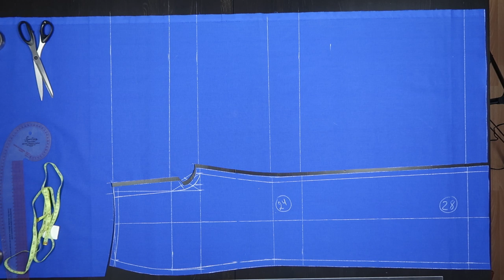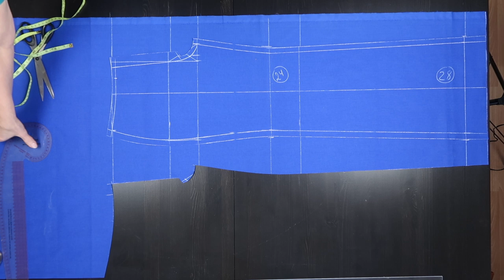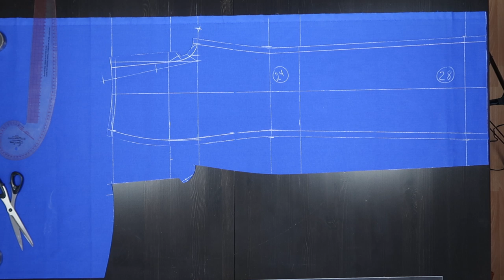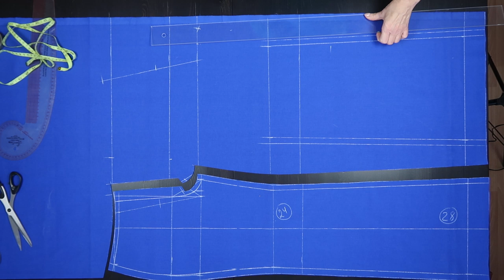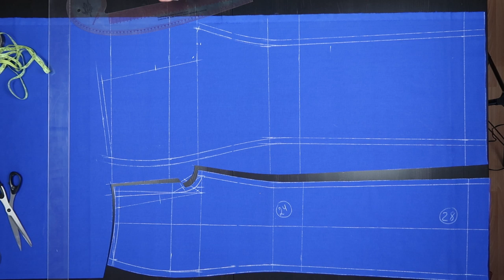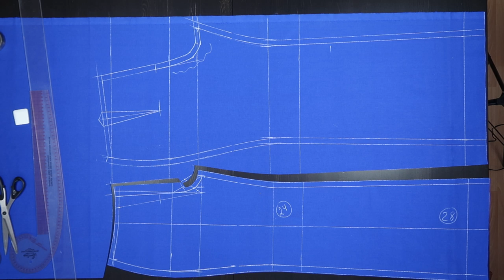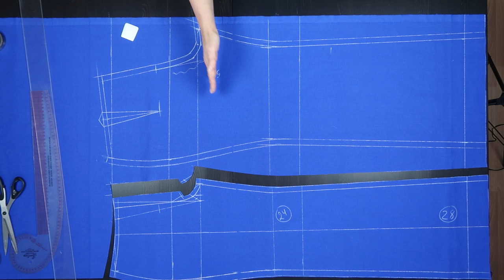Как раскроить брюки сразу на ткани. Часть 2.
Сегодня продолжение раскроя брюк сразу на ткани.
Вырезаем переднюю половинку и укладываем на ткань.
Затем поверх передней строим заднюю.
Более подробная информация о построении в плейлисте

Безлекальный метод кроя Галины Коломейко. Как раскроить брюки сразу на ткани. Как раскроить брюки без выкройки. Построение выкройки сразу на ткани, передня половина брюк, задняя половина брюк. Брюки своими руками. Женские брюки.